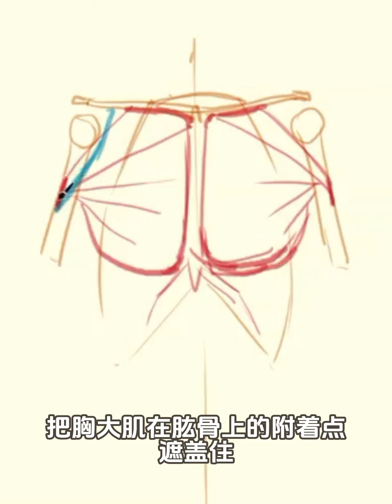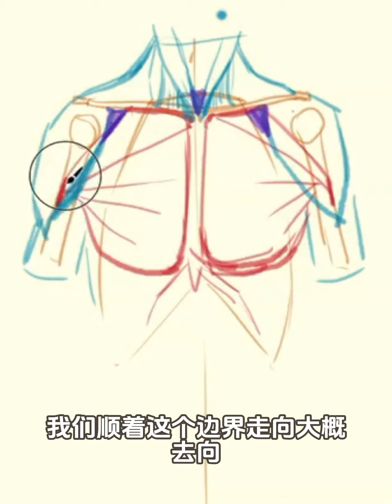human art drawing｜Can't draw the acromion and pectoralis major? Try these methods!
Human Anatomy 2024｜Art anatomy｜Human anatomy sketch｜Body Art｜
In this video, I will explain in detail how to draw the acromion and pectoralis major, and analyze every detail step by step. You will understand the attachment points of the acromion and pectoralis major and their exact location on the humerus, and learn how to determine their morphological characteristics through surface markings. Through this video, you will master the structure and morphological characteristics of the acromion and pectoralis major, and learn to accurately find the changes of each muscle in different sports. My teaching method is not just pure anatomical knowledge, but through practical and comprehensive explanations, you can have a deeper understanding of the structure of the human body. Whether you are a beginner or an experienced painter, this video will help you. Start your painting journey now!I'll be sharing more about human structure human anatomy body art regularly!